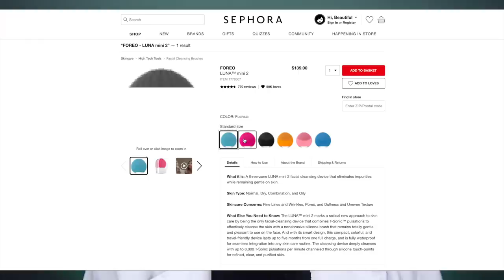LOOKING AT MY FACE UNDER THE MICROSCOPE... BEFORE & AFTER WASHING IT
*USB Microscope

*Lab Coat

*Clear Glasses

♦ SOCIAL MEDIA ♦
F A C E B O O K
S N A P C H A T
Username: rawbeautykristi
RawBeautyKristi

Kristi
xoxo